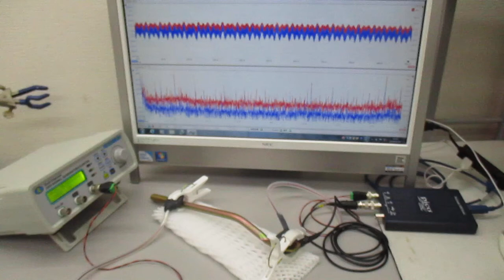超音波発振システムを利用した実験（非線形共振現象の応用技術開発） ultrasonic-labo